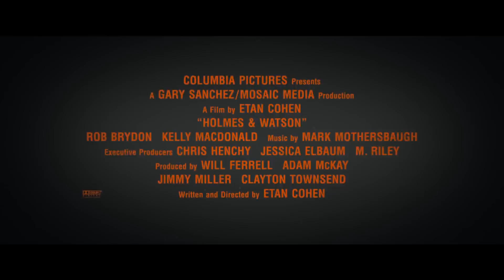HΟLMЕS & WАTSΟN Official Trailer (2018) Comedy Movie HD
HΟLMЕS & WАTSΟN (2018) Comedy Movie HD